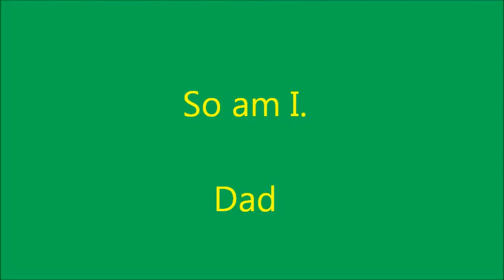golfing with sam